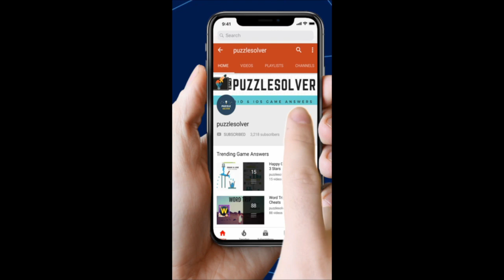Word Stacks Daily Challenge March 8 2019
Here are the answers to Word Stacks Daily Challenge Friday March 8, 2019.